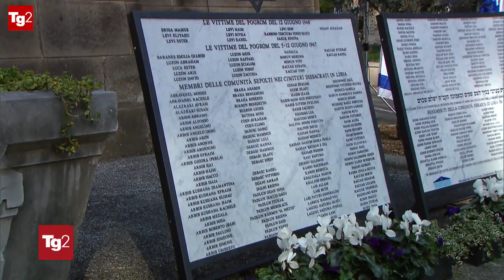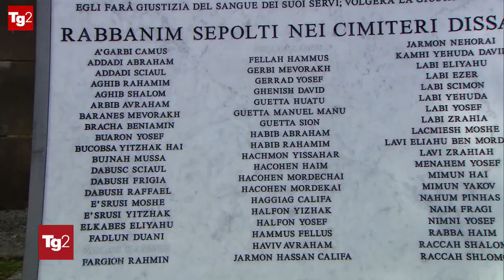la Shoah degli ebrei di Libia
Per la prima volta commemorata al Verano nel Giorno della Memoria la Shoah degli ebrei di Libia, deportati e uccisi nei campi di concentramento e sterminio in nordafrica e in Europa. Storia di Maurizio Ortona, giovanissimo direttore del Corriere di Tripoli. La visita di David Gerbi nel Campo di concentramento di Jado. Tg2 ore 20.30 del 27 gennaio 2022